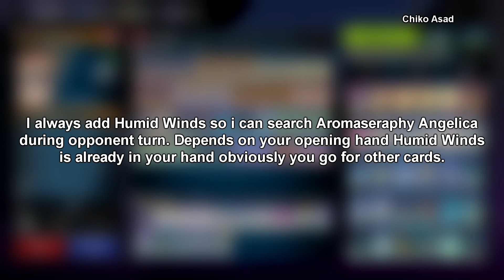Aromage Deck! Duel Links Fans Favorite Deck in Much Improved Version! [Yu-Gi-Oh! Master Duel]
The deck can go first or second. if you go first set up your field with
Aromaseraphy Jasmine and Aromaseraphy Sweet Marjoram. When
Aromaseraphy Sweet Marjoram is synchro summoned she can add
Humid Winds, Dried Winds or Blessed Winds. I always add Humid Winds so i can search Aromaseraphy Angelica during opponent turn. Depends on your opening hand if Humid Winds is already in your hand obviously you go for other cards. When you LP is higher than your opponent monsters it point to cannot be destroyed by battle because Aromaseraphy Jasmine effect. Your monsters is also cannot be targeted by card effects because
Aromaseraphy Sweet Marjoram. This means your monsters it's immune to destructive effects. The quick effect of Aromaseraphy Angelica can trigger Aromaseraphy Sweet Marjoram effect. When you gain LP you can destroy 1 card your opponent controls. You can also search Plant type monster because Aromaseraphy Jasmine effect everytime you gain LP. Basically you had full control there's also hand trap and the other backrow to disrupt opponent play. You had many boss monsters and also a hand trap to negate opponent card effects or disrupting their play. Switch out Droll with Ash Blossom if needed. Overall if you a big fan of Aromage Deck you might want to build this deck because they are pretty strong.

▶︎chiko (use lowercase for C and also without "")

Supported games:
▶︎Boxing Star
▶︎Bungo Stray Dogs
▶︎Dragalia Lost
▶︎Final Fantasy Brave Exvius (FFBE)
▶︎Final Fantasy Record Keeper
▶︎Fire Emblem Heroes
▶︎Fist of North Star: Legends Revive
▶︎Food Fantasy
▶︎Gunbound Mobile
▶︎Gundam Battle: Gunpla Warfare
▶︎Looney Tunes World of Mayhem
▶︎Love Nikki Dress Up Fantasy
▶︎One Piece Bounty Rush
▶︎Pokemon Master
▶︎Saint Seiya Galaxy Spirits
▶︎Sengoku Fubu
▶︎Shadowverse
▶︎Sword Art Online - Integral Factor
▶︎Tokyo Ghoul Rebirth
▶︎Valkyrie Anatomia Origins

Thank's for your love and continued support! Love you all :)

☸ Yu-Gi-Oh! Duel Links Official Site!

☸ Yu-Gi-Oh! Duel Links Official Twitter & Facebook!

I do not own Yu-Gi-Oh! & Yu-Gi-Oh! Duel Links. Yu-Gi-Oh! & Yu-Gi-Oh! Duel Links is belongs to Konami and Kazuki Takahashi.